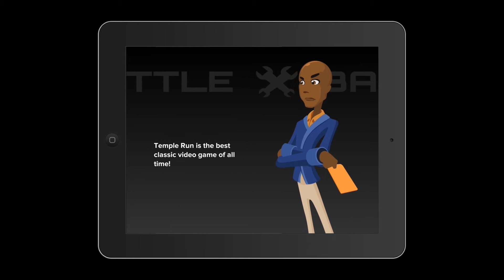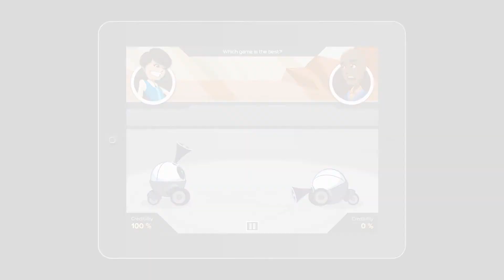Mars Generation One: Why is Argumentation a Critical 21st Century Skill?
The journey starts with a question: is argumentation a critical 21st century skill?

Elyse Eidman-Aadahl, the Executive Director of the National Writing Project, provides an answer.

For more information on Mars Generation One, and other high-impact, high-quality digital games with proven learning outcomes, go to GlasslabGames.org!